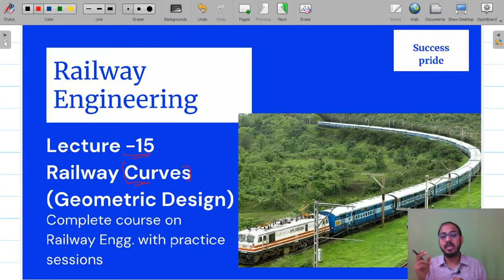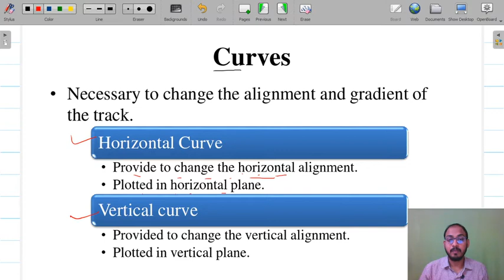Lec-15 Railway Curves - Railway Engineering | Civil Engineering | For all Competitive Exams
Topic Name : Railway Curves
Detailed Topic Name : Geometric Design
Subject Name : Railway Engineering
Branch Name : Civil Engineering
Use Full For : SSC JE, RRB JE, MPPSC AE and all JE/AE Exams
About The Video :
This video is created or Published by Vaibhava Shrivastava sir. In this video sir is discussing different types of curves used in Railway.